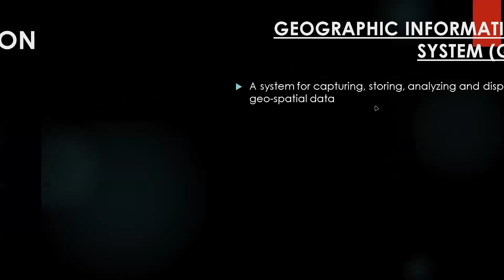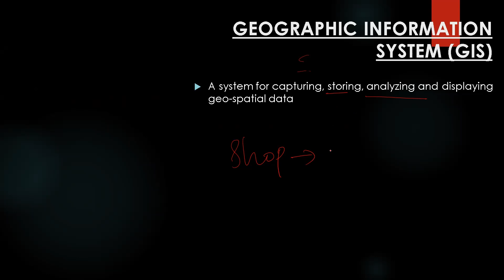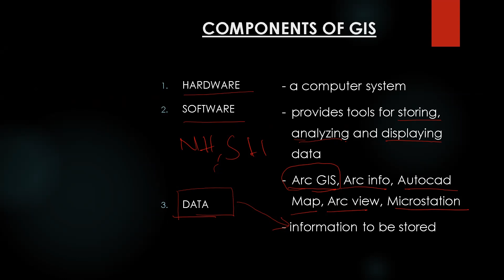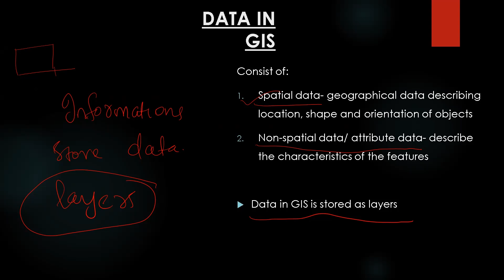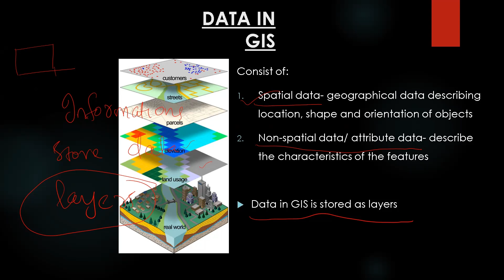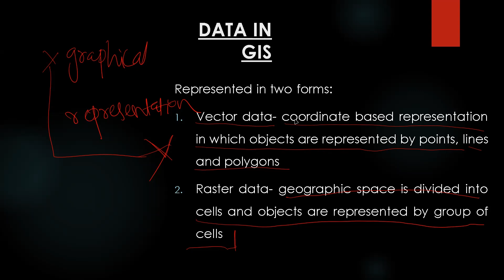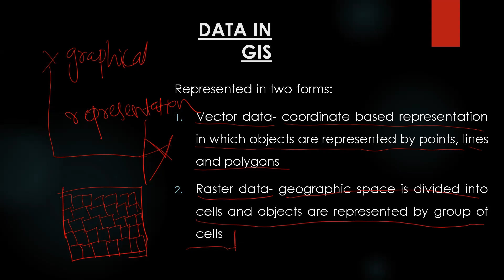ADVANCED SURVEY | GIS | പഠിച്ചു തുടങ്ങാം പഠനവേദിയോടൊപ്പം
വരാനിരിക്കുന്ന PSC , SSC , RRB മത്സര പരീക്ഷകൾക്കായി പഠിച്ചു തുടങ്ങാം പഠനവേദിയോടൊപ്പം. 🥳🥳

Face to face classes
▪ Kollam
▪ Attingal
▪ Karunagappally

📌 ജോലി ഉറപ്പാക്കും വരെ പഠിക്കുന്നതിനായി Long Term Batches.
▪B-tech level
▪Diploma level
▪ITI level

📌 ഒരു particular എക്സാമിനായി Focus Batches.
📌 ജോലിയോടൊപ്പം പഠിക്കുവാനായി Holiday Batches.

Upcoming batches👇🏽

🔖 Asst. Engineer - CIVIL
🔖 Jr. Engineer - SSC
🔖 Overseer - Gr. I , II , III
🔖 Tracer - KWA

Course highlights :

🎯 Structured classes from experts
🎯 Reference materials
🎯 Daily Tests
🎯 Assessment sessions
🎯 Weekly revision exams
🎯 QRP sessions
🎯 Mentor support
🎯 Model exams

📌 Application link

▪ Android version

▪ IOS version

Use org code : tgwsj